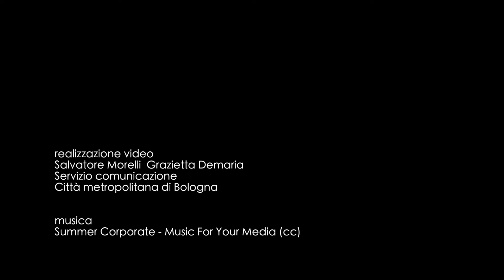Il Museo della Civiltà Contadina a Expo 2015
114 strumenti del Museo della Civiltà Contadina di Bentivoglio prestati dall'Istituzione Villa Smeraldi della Città metropolitana di Bologna a Expo 2015 per allestire la Sala del Padiglione Zero dedicata all'ingegno dell'uomo.